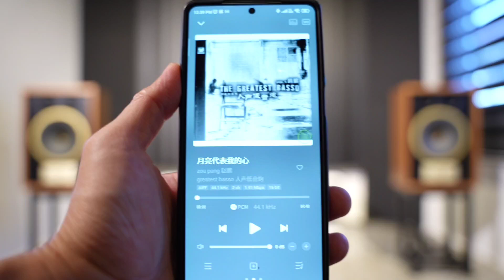Jadis Diapason Luxe + Tannoy legacy Eaton + Evesolo A6 🔊On Demo 🔊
* Jadis Diapason Luxe
* Tannoy legacy Eaton
* Zidoo Evesolo A6